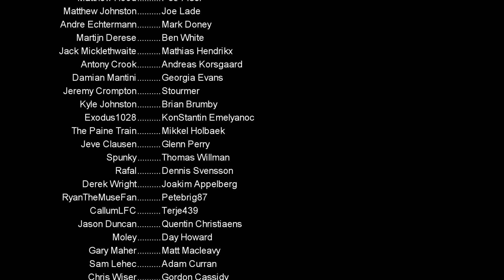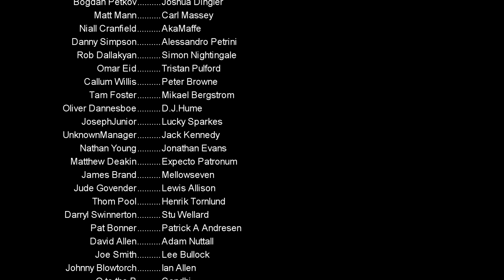Super Seducer 2 - Boss and Secretary - Advanced seduction Tactics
Welcome to my early access lets play of Super Seducer 2, we get to play the first three missions,  the full game is released on 12 September

Today's mission is to attract some posh totty or do we turn out attention to a Russian supermodel! decisions decisions!

Send me Stuff for my Mailbox Opening Videos:
Loki Doki
Kilkeel
Newry
BT34 4FB
United Kingdom